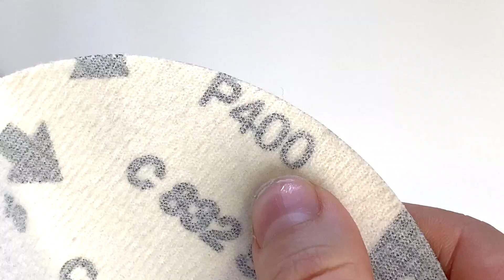Come rifinire i Gioielli in Resina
Quando crei bellezza, puoi sempre fare un passo avanti verso la perfezione!

Ci hai mai pensato? Sono i piccoli dettagli a rendere un oggetto unico e irresistibile.

Quando crei il tuo gioiello personalizzato, curare anche le rifiniture è fondamentale per un risultato professionale.

Scopri come affrontare gli ultimi step della creazione di un gioiello in resina con questo video.

Per dare un tocco ancora più brillante puoi usare il gel coat lucidante Shiny

Seguici sui nostri canali per tanti altri contenuti su resine e gomme siliconiche!